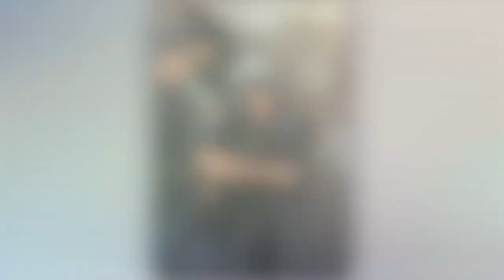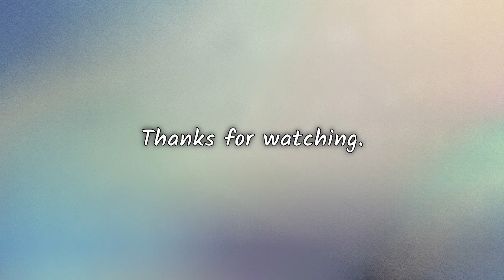Kit Harington Hits the Monaco Grand Prix With Game of Thrones Co-Stars Ahead of His Wedding